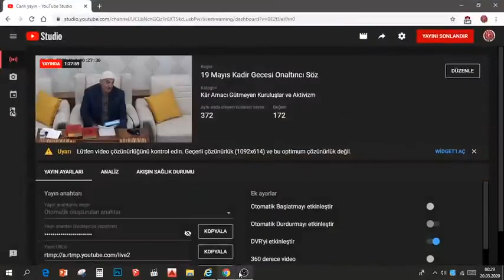16. Söz - TEFEKKÜRHANE